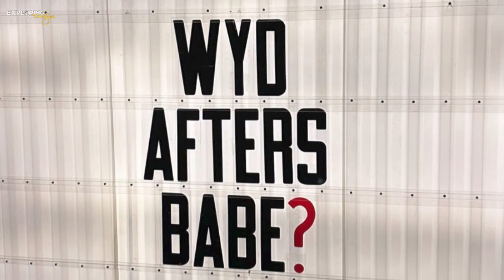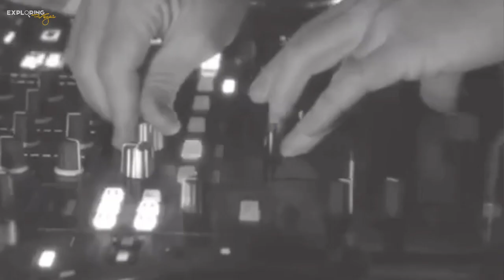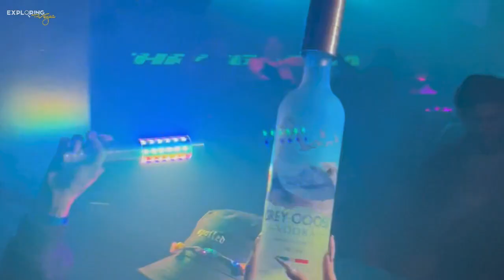🪩 Afterhours Las Vegas 2024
🥳 What’s up, everybody! I’m Brian Pfeiffer, owner of at Marquee Dayclub and Nightclub; here to give you my 2024 update on the options for after-hours parties in the City. If you hate the party to end and want to keep it going all night long, I have four options for you. First, Lowkey After Hours is a tech house party on Saturdays at Marquee Nightclub.

🎧 They feature a local DJ – DJ Lema – who is really good at keeping the party energized. When Marquee has an EDM DJ in the club, it’s an easy and convenient transition to walk from the nightclub Boombox or the Library for the after-hours party. Marquee is set up with a main nightclub that includes the salon and cloud areas, an outside pool deck, and upstairs is Boombox and the Library. The after-hours party brings in about 100-150 people, and it’s a pretty good party. So, the two options at Marquee are Boombox on their busier nights and Lowkey After Hours in the Library. Lowkey has been doing well for almost a year now; there is a massive number of hosts promoting it, and it’s pretty much your only good option on the Strip for tech house after 2 AM.

👯‍♀️ After six years, unfortunately, the Hustler Club closed its after-hours, so that leaves the gentlemen’s clubs as option four. The 15 that I work with all stay open late, and a few are open 24/7. If you want to keep the party going from Saturday night into Sunday with lots of talented strippers, you can’t go wrong at the strip clubs. Hit me up, and I will arrange for you and your group to get one of our fantastic package deals for around $40 per person, including entry, a couple of drinks, and a ride from your hotel to the strip club from your hotel. A word of warning, please never ever take an Uber, taxi, or Lyft to any of the Sin City strip joints. If you do, it will cost you, and worst of all, it will make the deal that you had with us null and void. The club will charge you a $50 cover that goes right back to the driver as a kickback for bringing you to the club, and you won’t get any free drinks. Our deal is much better, and it will save you tons of money.

🍻 So there you have it, the four options for after-hours parties in Vegas. We also have affordable and fantastic packages for bottle service at a dayclub or nightclub with an after-hours party or a strip club afterward, restaurants with all-you-can-eat-and-drink meals, extreme adventures like skydiving, shooting ranges, exotic sportscar racing, Topgolf, pool crawls, pub crawls, limos, party buses with or without a stripper pole and a stripper or two. If you want it, we likely have a package for it!

I’m Brian Pfeiffer with Exploring Las Vegas on the world-famous Strip at Marquee Dayclub and Nightclub. Talk soon!

🍾  Bottle Service
🧾  Guestlist
🎟 Tickets
🎉  Events
🎭  Packages
🎧  Nightclubs
🔫  Pools & Day Clubs
 🚁  Activities
 👯‍♀️  Gentleman's Clubs
♂   Male Revues

Why Should I use Exploring Las Vegas to Book?